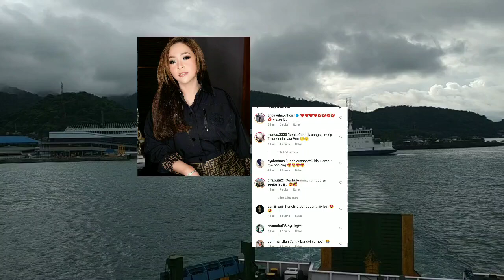Penampilan Maia Estianty Tuai Pujian Dan Bikin Pangling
Maia Estianty salah satu selebriti yang kerap menarik perhatian publik. Selain kehidupannya dengan pengusaha Irwan Mussry, juga penampilannya. Yang terbaru, ia membagikan dua potret dengan rambut panjang.